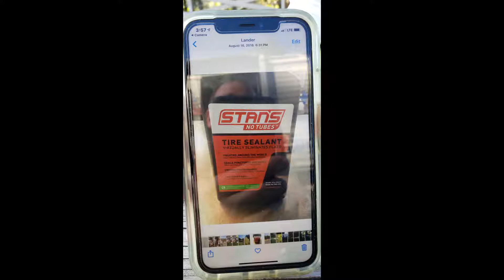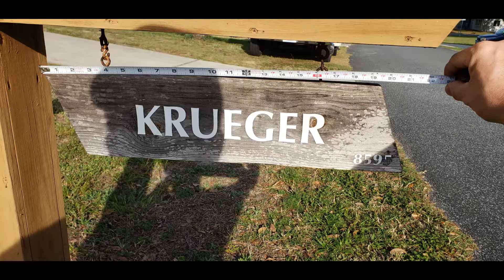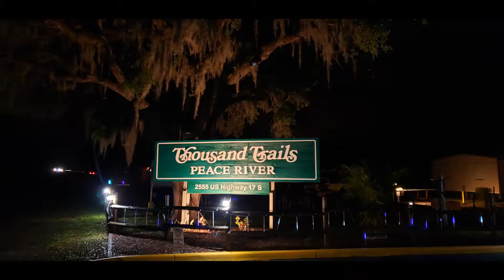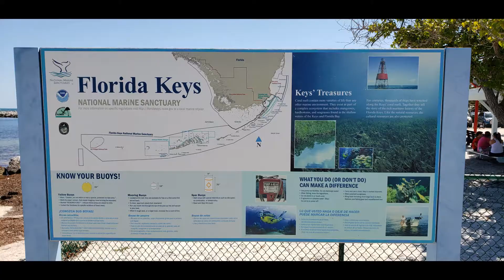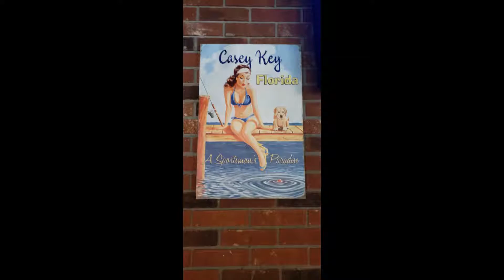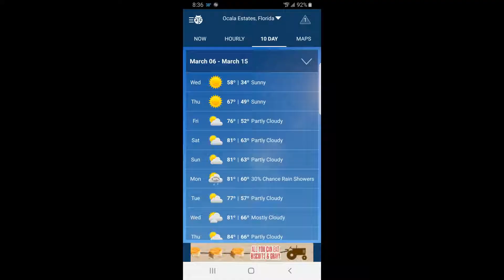2019 Winter John & Joe